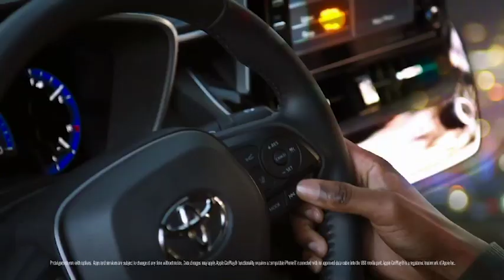DEAR FUTURE: New 2020 Toyota Corolla & 2019 Camry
Offers end 11/4/19.